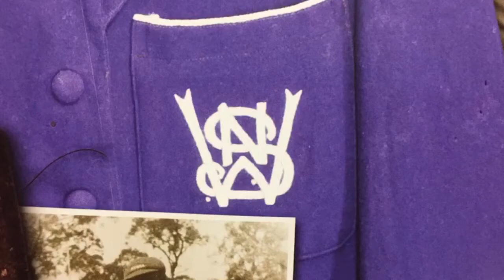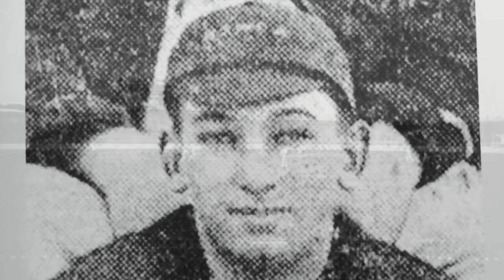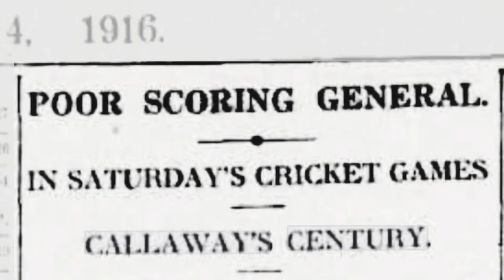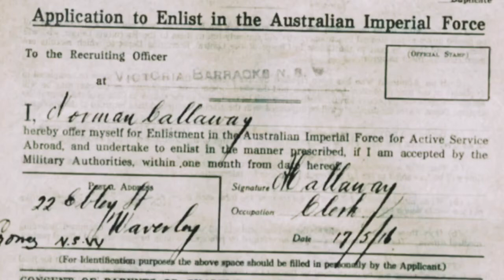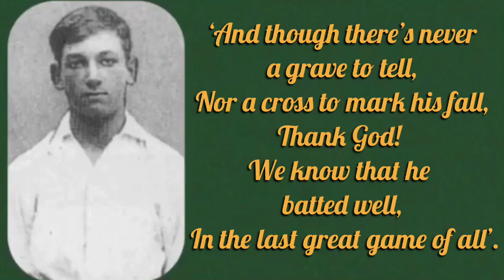Norman Callaway - 207.00🏏 and the Battle of Bullecourt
In 1915, 18-year-old Norman Callaway scored 207 runs in his debut innings in first-class cricket. It would also be his last, as he died in the Second Battle of Bullecourt in 1917 at the age of 21.